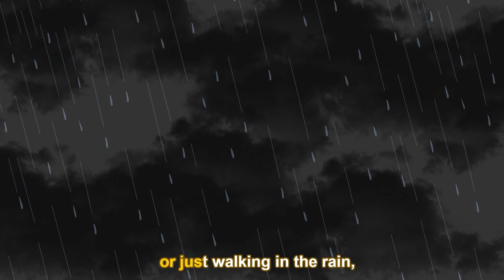Happiness song for kids, खुशी गीत | Baby songs | Shallu Kids Tv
"Happiness" is one topic that we usually skip or don't fixate enough on, while on the other side we teach our children about the basic values, morality, studies and health. Through this video, we want to make sure that happiness should be the ultimate goal of every kid's life.
We need to crop this idea of happiness in every single child, so that in later seasons of life our lil ones have this clarity of happiness being the first goal of life.

Parents, join us in this movement of making happiness a life lesson for our beloved kids.